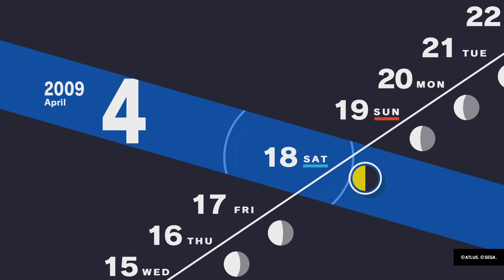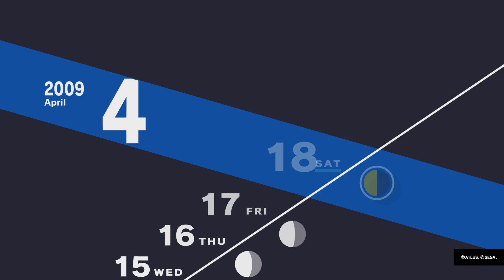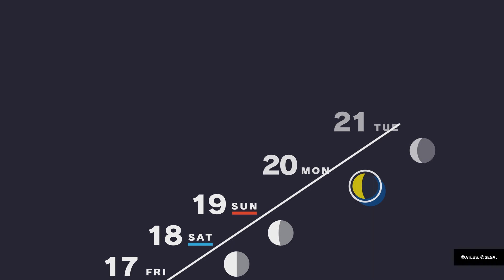PS5 - Persona 3 Reload - Complete Platinum Guide and Walkthrough Part 002: S.E.E.S the Day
Trophies : 1

02/49 - S.E.E.S the Day

Covers 4/17 to 4/20

4/18 - Fool Rank 1